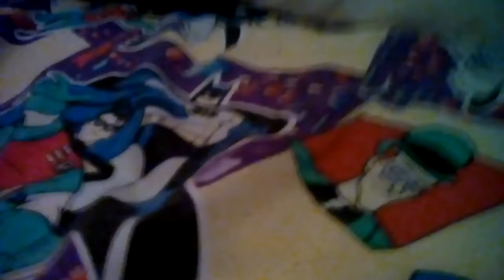Neck pillow, earphones... Pikachu?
I'm scared... It just came out from nowhere